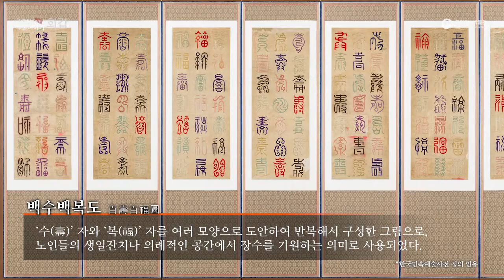큐레이터 pick!유물이야기-회갑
열두번째 이야기는 "회갑"입니다.

회갑은 십갑자의 갑이 돌아왔다는 뜻으로,
만60세의 생일(生日), 나이 예순한 살을 이르는 말입니다.

국립민속박물관 유튜브 영상을 통해 "회갑"에 대해 알아보세요!